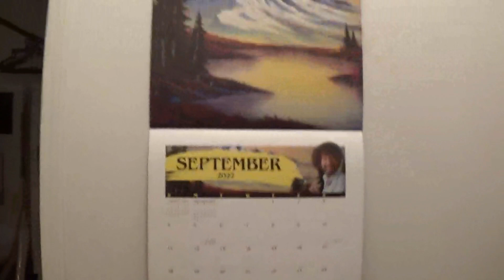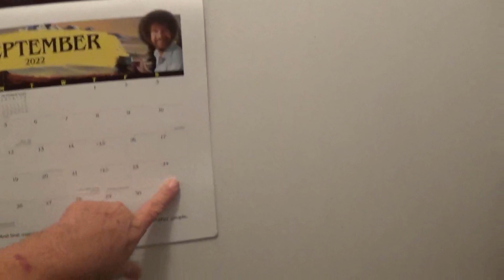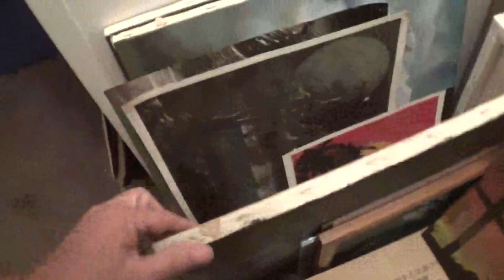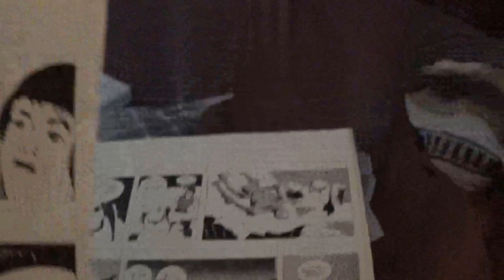In The Closet- Packing up before heading out to California Fall 2023.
Hello again, my friends! Thank you for viewing my travel vlog to the Philippines! A quick look at my room as I pack my closet.

Jim Hurst